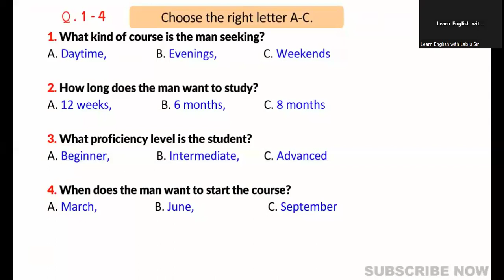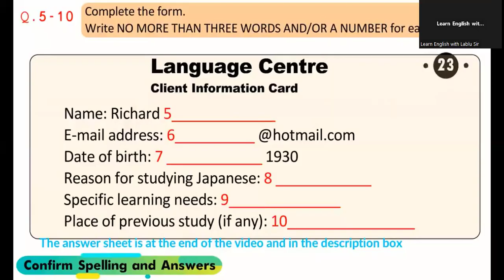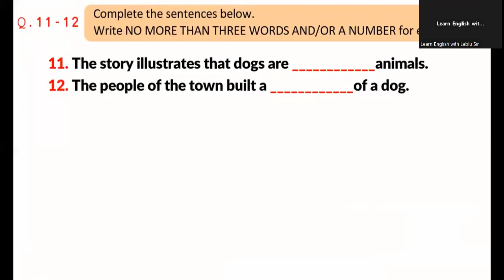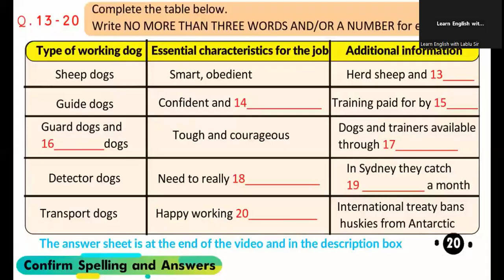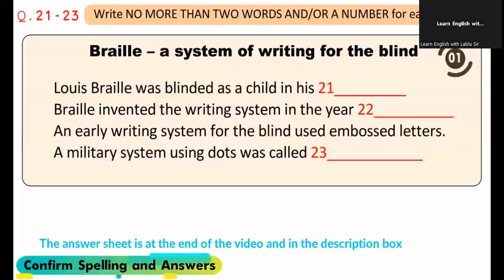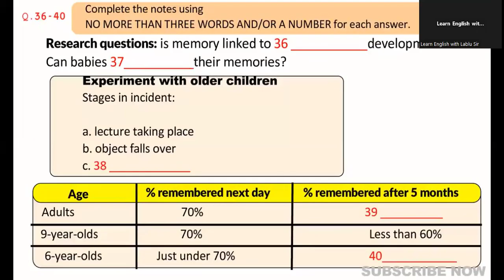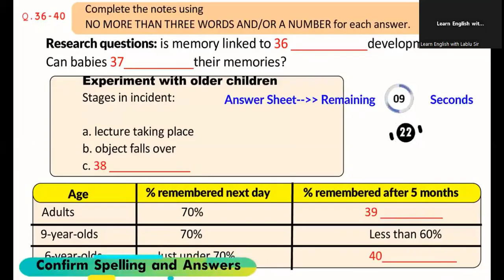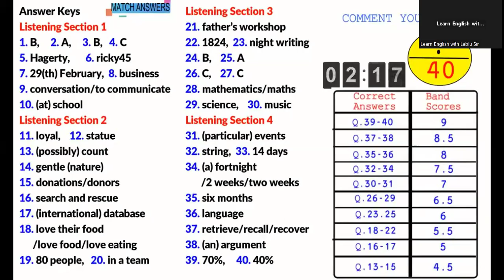ielts listening exam practice 2024 with answer